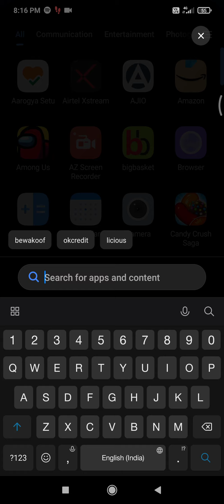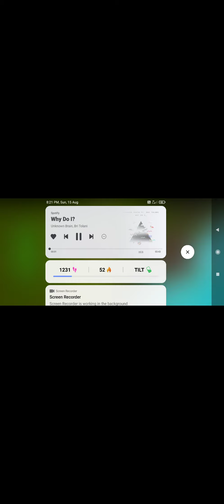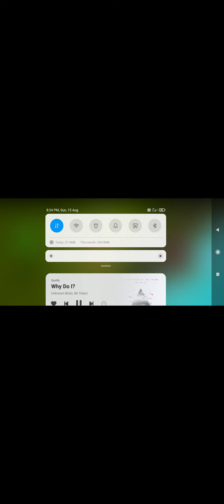wildcraft| save WolflynxSartconYT my freind is trying to ban this con! ban him his name is MAGIC